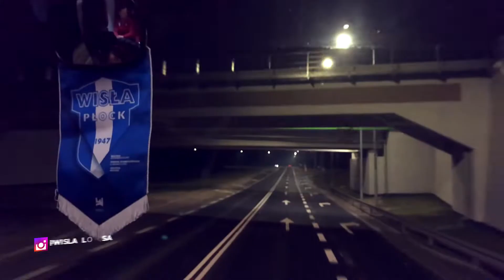Nafciarze wyjechali na obóz do Ayia Napa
Piłkarze Wisła Płock wyruszyli wczoraj póżnym popołudniem na obóz do Ajia Napa. Koniecznie zobaczcie jak przebiegła im ta podróż!

Snapuj: wislaplock_1947